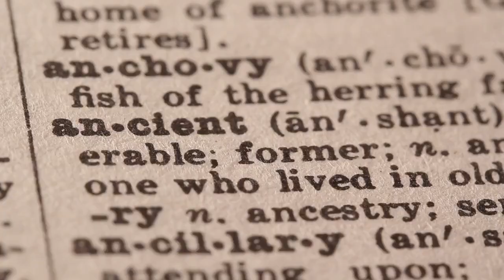Swifties Think Dylan O'Brien and Sadie Sink's Age Difference in All Too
A couple things: 1) Taylor Swift just released Red (Taylor's Version) and no one is okay, not even a little bit. 2) Twitter is roasting Jake Gyllenhaal so hard that we barely had room to fit all the tweets in a roundup. 3) Taylor is blessing us with an "All Too Well" music video tonight starring Sadie Sink and Dylan O'Brien. And if you're wondering about their pretty big age difference, fans think it's fully intentional on the part of Taylor. This content is imported from Instagram. You may be able to find the same content in another format, or you may be able to find more information, at their web site. For everyone who doesn't remember Taylor and Jake's relationship all too well (heh), they dated in 2010 when Taylor was just 20 and Jake was 29. And the song's new lyrics make a lot of references to their age difference, including:You said if we had been closer in age maybe it would have been fine /And that made me want to dieAnd I was never good at telling jokes but the punch line goes / I'll get older but your lovers stay my ageMeanwhile, Sadie Sink is just about the same age Taylor was when she dated Jake, while Dylan O'Brien is right around Jake's age when he was dating Taylor. Which most definitely seems purposeful! This content is imported from Twitter. You may be able to find the same content in another format, or you may be able to find more information, at their web site.